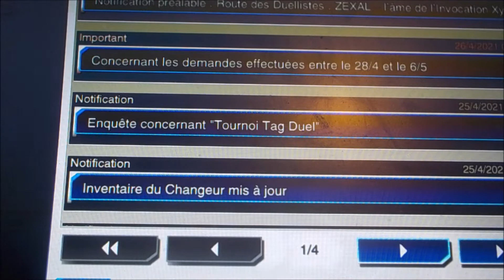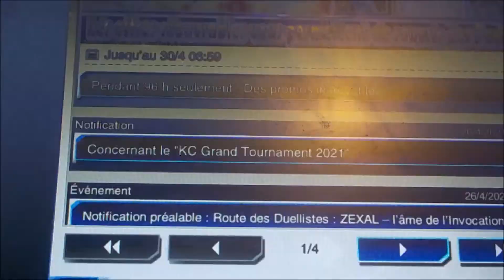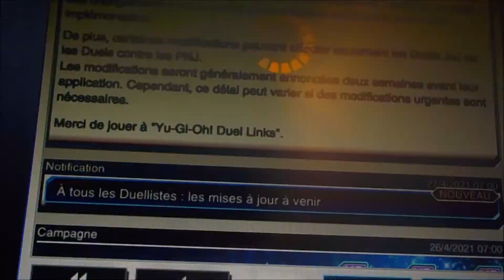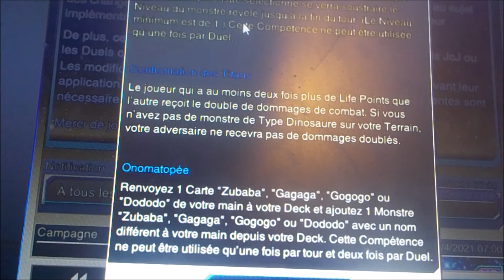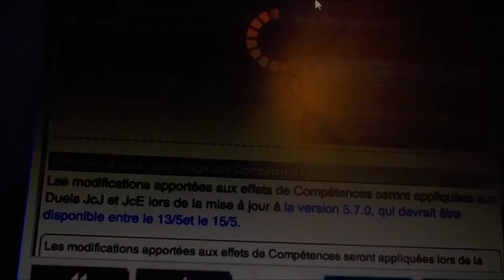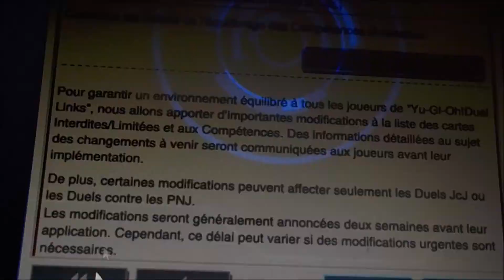Konami rend injouable les decks cyber dragons, onomatopée, oeil maléfique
On se retrouve pour une vidéo analyse de la nouvelle banlist de duel links (cartes touchées, compétences)